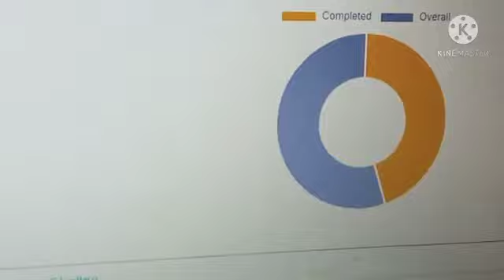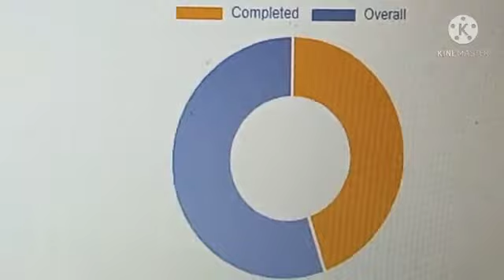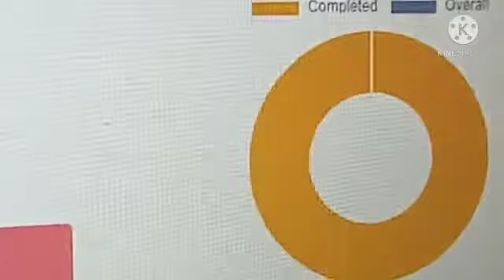HOW TO UPLOAD STS CHALLAN FORM/UPLOAD STS CHALLAN/STS CHALLAN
I AM HERE TO PROVIDE YOU HOW TO UPLOAD STS CHALLANFORM AND COMPLETE INFORMATION ABOUT UPLOAD STS CHALLAN  AND STS PROFILE AND STS CHALLAN.

Sts Challan form
sts Challan upload
sts challan form 2021
sts test past papers'
sts test preparation
sts online form
upload form sts
psst jest papers
pst jest mcqs